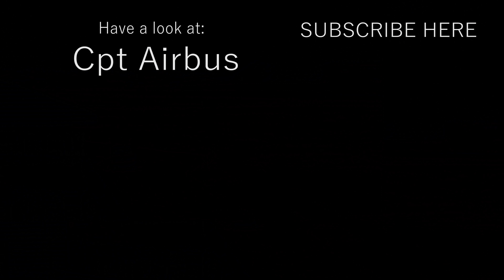30 landings and 2 go arounds on a very windy afternoon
Some shaky landings and a couple go arounds on a very windy day last May 16th at Lisbon Airport.

Presents for Plane Spotters and gear I use listed below.

00:00 Airbus A319-111 - REG: CS-TTP - TAP Air Portugal
00:26 Airbus A321-251N (A321Neo) - REG: CS-TJK - TAP Air Portugal - Gets one set of wheels on ground and has to go around
01:03 Airbus A319-111 - REG: G-EZFT - easyJet
01:37 Airbus A320-214 - REG: CS-TNV - TAP Air Portugal
02:03 Airbus A319-111 - REG: CS-TTO - TAP Air Portugal
02:43 Airbus A321-251N (A321Neo) - REG: CS-TJK - TAP Air Portugal - Second attempt
03:18 Boeing 737-8AS - REG: EI-DCF - Ryanair
03:50 Airbus A319-111 - REG: CS-TTG - TAP Air Portugal
04:24 Airbus A340-312 - REG: CS-TOA - TAP Air Portugal
05:58 Airbus A320-251N (A320Neo) - REG: CS-TVC - TAP Air Portugal
06:23 Airbus A321-211 - REG: CS-TJF - TAP Air Portugal
06:48 Airbus A319-111 - REG: G-EZAG - easyJet
07:25 Airbus A320-214 - REG: OE-IZW - easyJet
07:53 Airbus A321-251N (A321Neo) - REG: CS-TJL - TAP Air Portugal
08:16 Airbus A320-214 - REG: C-KOH - Iberia
08:43 Airbus A320-214 - REG: OE-ICT - easyJet
09:04 Airbus A320-214 - REG: CS-TNT - TAP Air Portugal
09:27 Boeing 737-8AS - REG: EI-GJC - Ryanair
09:42 Boeing 757-236 - REG: D4-CCF - TACV Cape Verde Airlines
10:09 ATR 72-600 - REG: CS-DJG - TAP Express
10:35 Airbus A319-111 - REG: OE-LQK - easyJet
11:03 Airbus A320-214 - REG: CS-TNP - TAP Air Portugal (Star Alianz Livery)
11:28 Airbus A320-214 - REG: CS-TNR - TAP Air Portugal
12:04 Airbus A321-231 - REG: TC-JTN - Turkish Airlines
12:22 Bombardier Challenger 300 - REG: OE-HCA - Private owner
12:51 Airbus A321-211 - REG: CS-TJE - TAP Air Portugal
13:13 Boeing 737-8K2 - REG: PH- HXF- Transavia
13:38 Airbus A320-214 - REG: CS-TNN - TAP Air Portugal
14:04 Embraer ERJ-190LR - REG: CS-TPT - TAP Express - Go around. I wonder if this was a test flight or maybe pilot training?
14:36 Airbus A320-232 - REG: G-EUUU - British Airways
14:58 Airbus A319-112 - REG: CS-TTV - TAP Air Portugal
15:15 Airbus A320-214 - REG: CS-TNX - TAP Air Portugal

Dia de muito vento no passado dia 16 de Maio no aeroporto de Lisboa com algumas aterragens atribuladas

Gear/equipment I actually use (or have used in the past) and can recommend for planespotting:
Equipamento que uso (ou já usei) e que posso recomendar para spotting:

Tripod / Tripé
Tripod accessory - levelling bowl adaptor
Fluid head
Camera
SD Card
Microphone
Deadcat / Protecção contra o vento para o microfone
Noise cancelling headphones (to monitor audio while recording & reduces noise from the airplanes)
Camera bag / Mochila
Extra protection for lenses

Video Editing tools / Ferramentas para edição de vídeo:
Video editing software (I use the 2015 edition)
Thumbnail editing software (I use the 2015 edition)
External hard drives / Discos externos
Monitor colour calibration tool / Ferramenta para calibrar a cor do monitor
USB 3.0 Hub

Previous setup with higher quality (I stopped using this setup because of back pain):
Conjunto anterior com qualidade superior (deixei de usar por causa de dores nas costas):
Camera / Câmera
Lens adaptor / Adaptador de objectivas
Lens / Objectiva
UV Filter / Filtro UV
Circular polarizing filter / Filtro polarizador circular
Battery charger for extra batteries / Carregador de baterias

My first setup / O meu primeiro conjunto:
Camera (current equivalent to my Canon 600D) / Câmera equivalente à minha Canon 600D
Lens / Objectiva
Tripod / Tripé

Presents for Plane Spotters / Prendas para Spotters:
Plane spotting guides:
World Airports
Airport Spotting Hotels
Europe Spotting Guide
USA Spotting Guide
UK and Ireland Spotting Guide

Necktie / Gravata